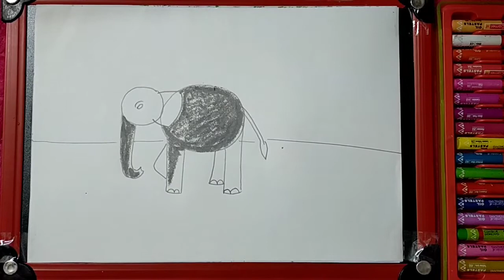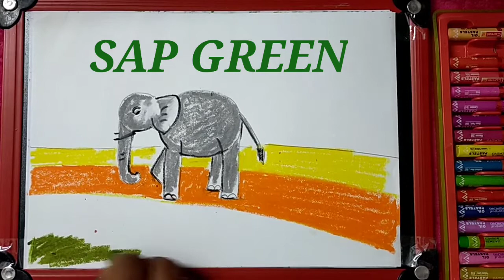Elephant with Scenery for below 8 years child (Pastel)